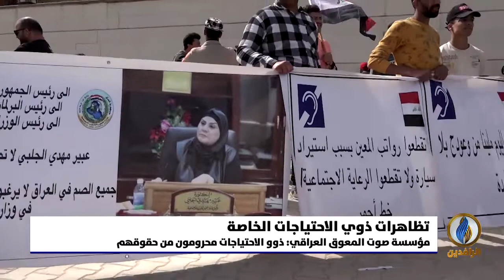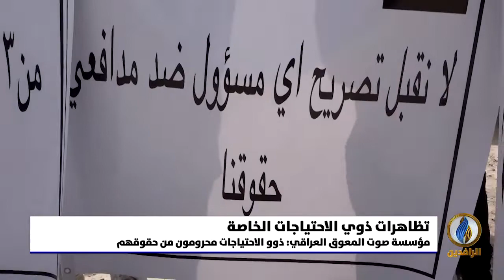تقرير إخباري.. ذوو الاحتياجات الخاصة يتظاهرون في بغداد للمطالبة بحقوقهم